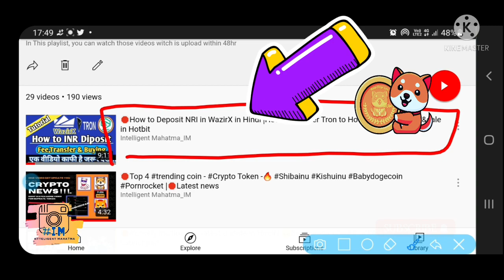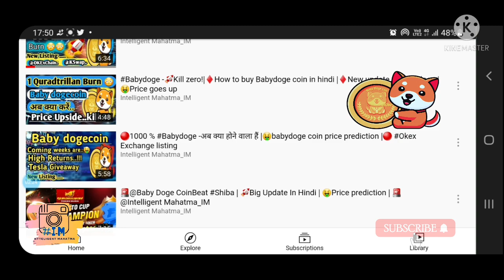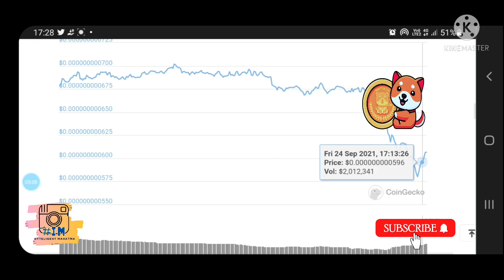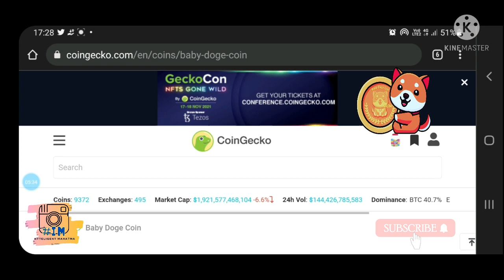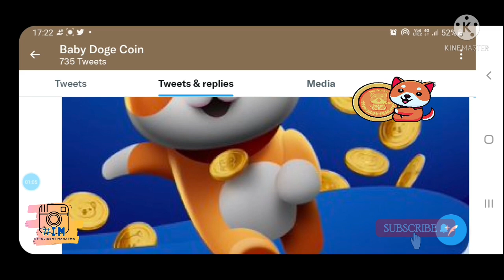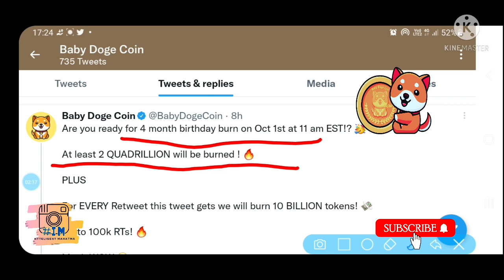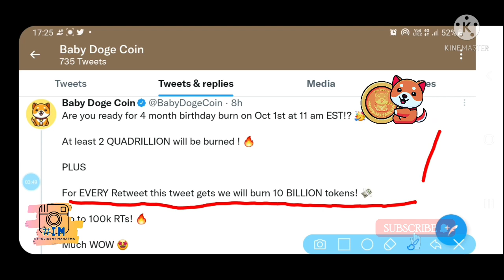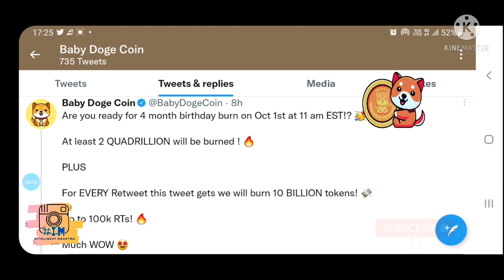🔴@babydogecoin8130 Latest ♦️News Hindi |🚀Great marketing Event |🤑Buy, Hold & Sale |🤔क्या करें?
Son of Doge Meme token with a mission. Hyper deflationary with auto

1-Hotbit – Reference link – 2232526
2- wazirx (download wazirx for more Easy enter face and more reliable Indian crypto exchange)

🚨 @Baby DogeCoin Beat Shiba | 🚀Big Update In Hindi | 🤑Price prediction | 🚨 @Intelligent Mahatma_IM $

6- 100yellow® Raksha Bandhan Multicolour Stone Rakhi with Roli Chawal for Men -Set of 10